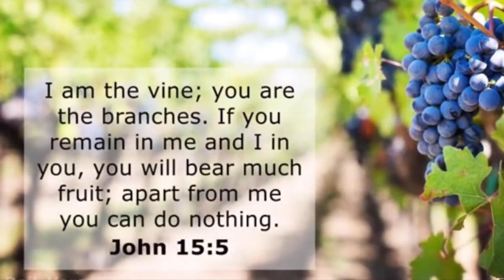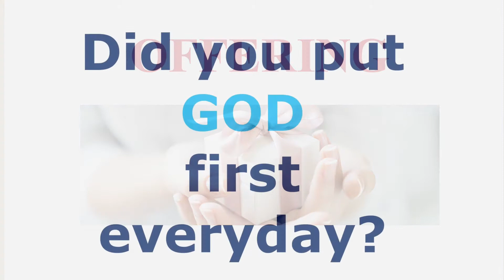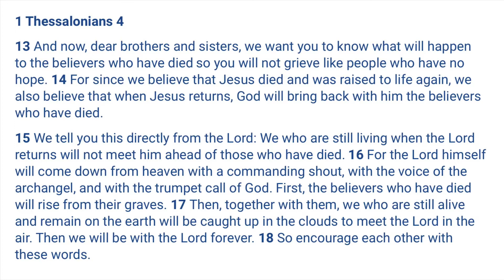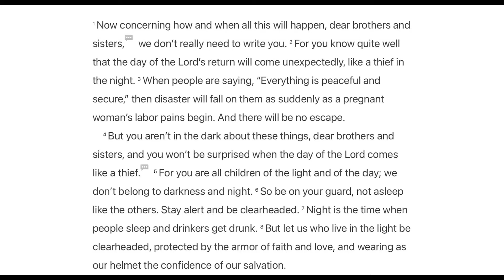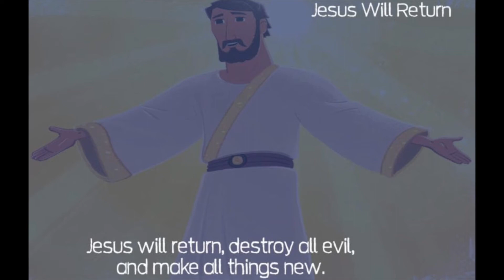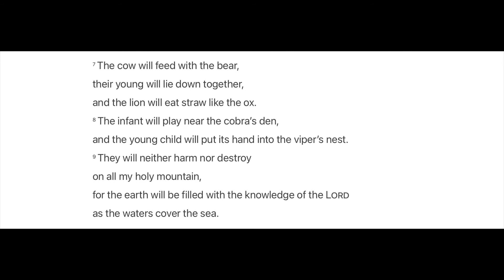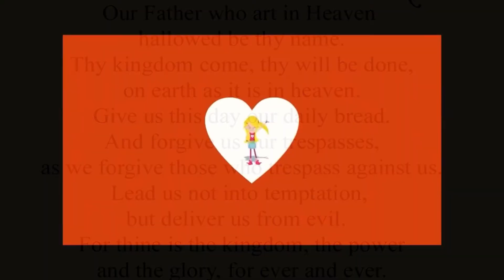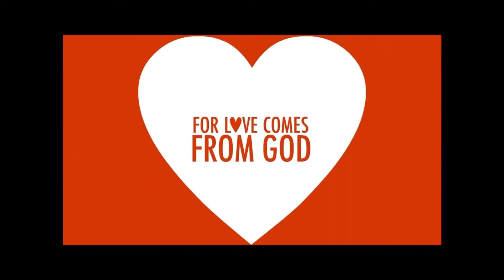Sunday Service/Elementary Kids (5/30/21)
Paul Gave Hope. 1-2 Thessalonians